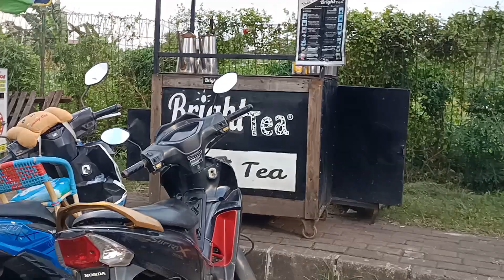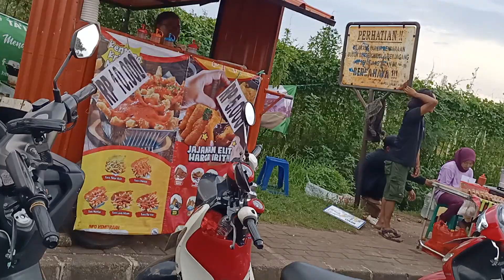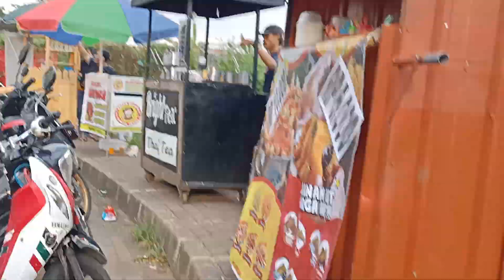Ondel Ondel Bekasi | Sanggar Ashila Betawi | Ondel Cikunir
Ondel Ondel Bekasi Milik Sanggar Ashila Betawi Ada Ondel Cikunir

Tonton juga video Ondel terbaru dari channel Ondel Bocil .